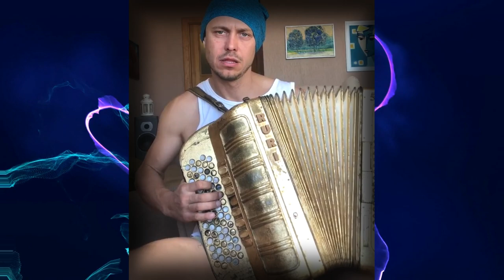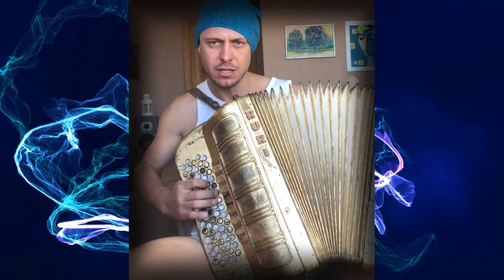Будни обычного Эзотерика-Гипнолога-Регрессолога-Ченнелера-Таролога-Нумеролога-Суетолога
💠🎥 Использованы кадры из фильмов:
💥 ПиКей. 2014
💥 Валериан и город тысячи планет. 2017
💥 Мультфильм. Шрек. 2001
💥 Мультфильм. Душа. 2020
💥 Xoббит. Heжданнoе путeшecтвиe. 2012